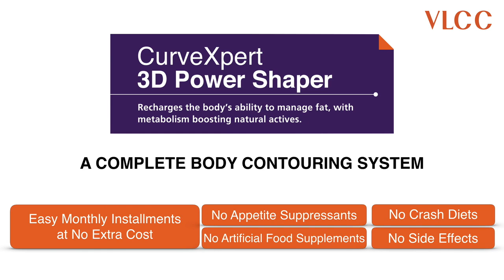VLCC CurveXpert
Recharge the bodies ability to manage fat, with metabolism boosting natural activities.